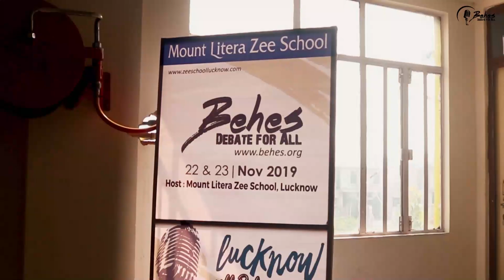Behes | Lucknow Round | Mount Litera Zee School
Here is the Official After Movie

Join India's Largest debating community at a Behes Round near you, to know more check our website behes.org

Or, Join our Facebook Community of India's leading debaters, coaches, and educators

Shot & Edited By: Aakash Bhutani,